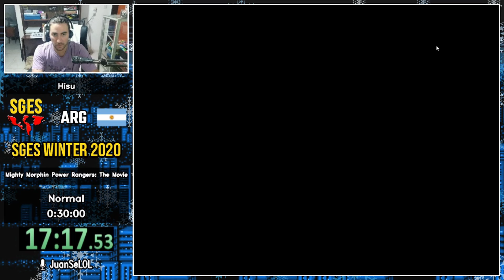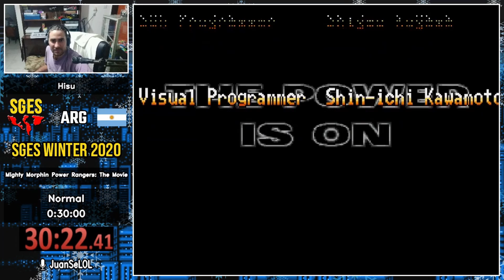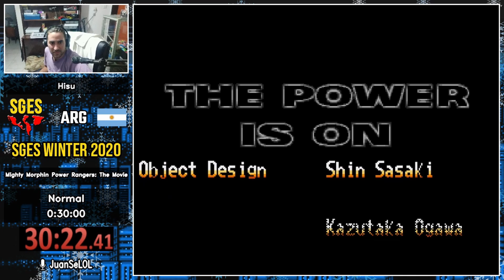Maratón - SGES WINTER 2020 - MM Power Rangers The Movie - Normal Genesis - With Juanselol